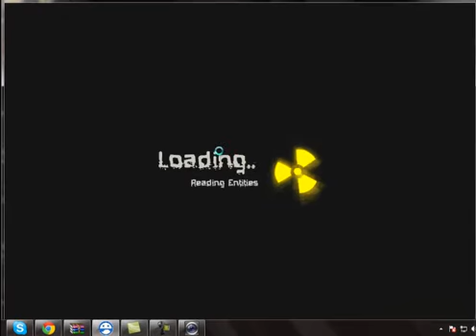facewound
we gonna shoot some zombies in the face!